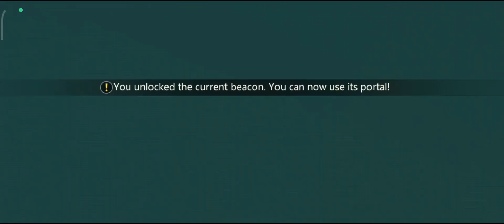Utopia origin ไปเปิดเสาร์ วิ่งเที่ยวกัน?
เมื่อฉันตื่นขึ้น ฉันไม่ได้อยู่ในห้องของตัวเอง และถูกล้อมรอบด้วยผู้คนที่ไม่รู้จัก
นี่ฉันอยู่ที่ไหนอ่ะ มันเกิดอะไรขึ้น
ยินดีต้อนรับเข้าสู่โลก Utopia ฉันเป็นผู้นำเที่ยวของคุณ ชื่อ Xiaxia
รีบมาดู ภูติกำลังคุยกับเรา
คุณเป็นคนแรกที่มาที่นี่ เปิดคู่มือและเริ่มต้นการผจญภัยของคุณ The new world that risen after Ragnarok
เรื่องราวระหว่างเราจะเริ่มต้นขึ้นแล้ว

❖ คุณจะถูกจับได้หากบ้านของคุณไม่แข็งแรงพอ
ข้อแนะนำที่ ① จาก Xiaxia จะมีผีและปีศาจโครงกระดูกออกมาในกลางเวลาคืน มันอันตรายมาก ๆ หากไม่สร้างไฟและบ้านของคุณ
สร้างบ้านของคุณเองในวันนี้เลย มีต้นไม้และหินอยู่ทุกแห่ง ไปเก็บกันเถอะ เป็น summoners ของ Natural Power
แน่นอนว่าไม่มีไครเคยทำเรื่อง ๆ แบบนี้ แต่คุณสามารถเรียนรู้ทักษะเหล่านี้ในดินแดนแสนวิเศษแห่งนี้ ต้นไม้และหินสามารถสร้างเป็นโต๊ะทำงาน วัสดุและอิฐได้ ถ้าอยากสร้างบ้าน 2 ชั้นนั้นไม่ง่ายเลย จำเป็นต้องรวมกลุ่มกับเพื่อน ๆ และ ช่วยกันทำ gold mine art and craft work
เมื่อค่ำคืน อากาศเต็มไปด้วยหมอกลึกลับ ตามที่ Xia xia กล่าว ผีที่มีเปลวไฟสีเขียวปรากฏตัวในป่า แต่ไฟหน้าบ้านทำให้พวกเขาไม่กล้าเข้าใกล้ ประสบการณ์เป็นมอสเตอร์ในเกม

❖ โลกแห่งนี้กว้างใหญ่มาก ฉันอยากสำรวจกับคุณ
ข้อแนะนำที่ ② จาก Xiaxia คุณสามารถขี่มังกรได้ในโลกนี้ แต่คุณต้องเรียนวิธีการฝึกม้าให้เชื่องก่อน
หลังจากที่เราสร้างบ้านแล้ว จะไปสำรวจโลกแห่งนี้ เราต้องการเตรียมอาหารสำหรับม้าก่อน เพื่อฝึกม้าให้เชื่อง กลิ่นอาหารหอมฉุยลอยมาตามลมจะดึงดูดให้ม้าเข้ามา และ เมือแสงอ่อน ๆ จากดวงอาทิตย์ส่องมายังบนใบหน้าของคุณ และ ร่างกายของม้า เราจะสำรวจป่าในวันพรุ่งนี้

❖ วิวสวยงามที่สุดใน Beia คือการที่พวกเราได้ต่อสู้ด้วยกัน
ข้อแนะนำที่ ③ จาก Xiaxia สมบัติอันล่ำค่ามักแฝงไปด้วยความอันตรายตลอด!
เตรียมอาวุธให้พร้อม ไม่มีอะไรสามารถหยุดเราไปสำรวจดินแดนแห่งนี้ แล้วเราจะพบกับสมบัติของธรรมชาติ แต่มีปีศาจโครงกระดูกกำลังเฝ้าอยู่
ถ้ามุ่งหน้าไปทางทิศเหนือจะเห็นซากปรักหักพังโบราณ ยังมีปีศาจโครงกระดูกอยู่รอบ ๆ หีบสมบัติ ปีศาจโครงกระดูกดูเหมือนไม่แข็งแรง แต่จริง ๆ มีพลังมาก เมื่อเราเอาชนะพวกเขาได้ อัญมณีในหีบสมบัติจะปรากฏตขึ้นพร้อมกับแสงอ่อน ๆ

❖ เล่นในแบบของคุณ!
ฉันเคยปีนขึ้นภูเขาที่สูงสุด แล้ว แล่นเรีอใบไปเกาะหัวใจ เราสามารถทำสิ่งตามใจชอบ ชม evening sun ประสบการณ์ชีวิตง่ายๆสบายๆ และใกล้ธรรมชาติได้ในโลกแห่งนี้ อยากเข้าร่วมกับเราไหม มาทำเรื่องคราฟสนุกด้วยกันเถอะ